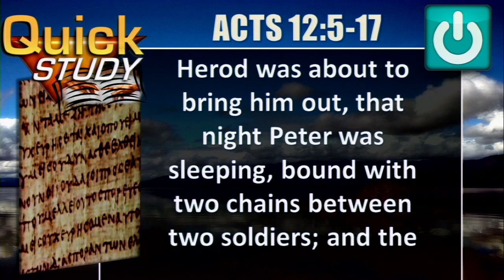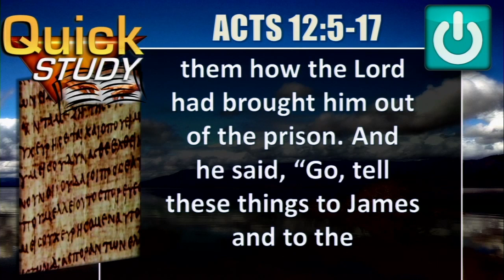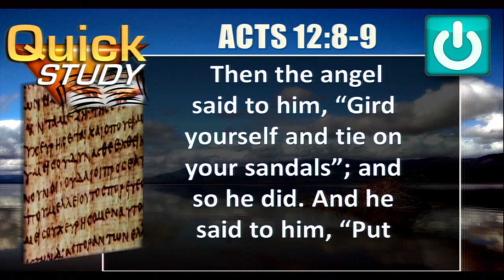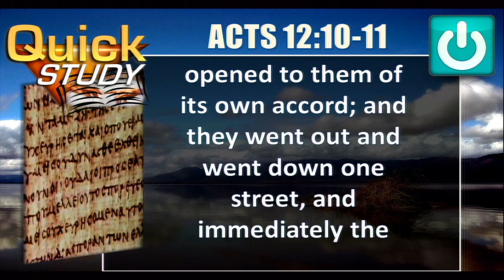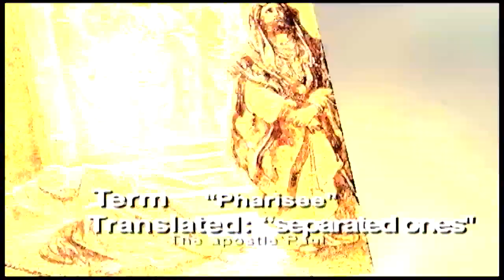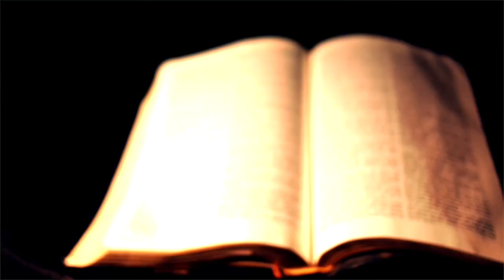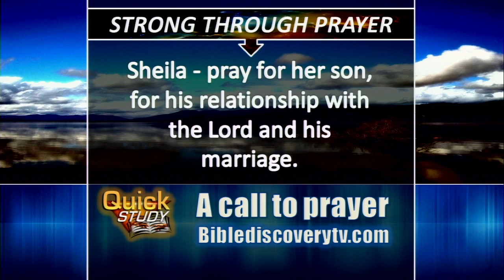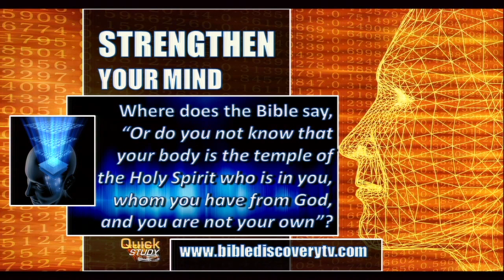Quick Study November 24, 2014